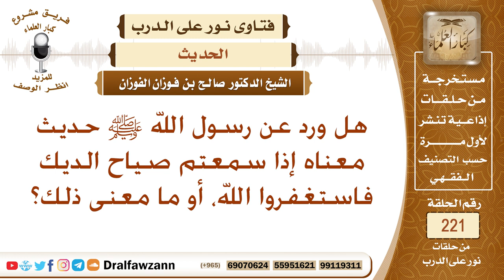ما صحة حديث (إذا سمعتم صياح الديك فاستغفروا الله)؟ الشيخ صالح الفوزان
نص السؤال: هل ورد عن رسول الله ﷺ حديث معناه إذا سمعتم صياح الديك فاستغفروا الله، أو ما معنى ذلك؟
السيرة الذاتية :
للاشتراك في قناة الشيخ صالح الفوزان

رئيس الفريق
لمشروع كبار العلماء